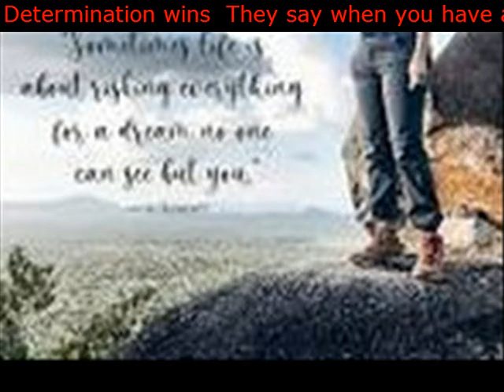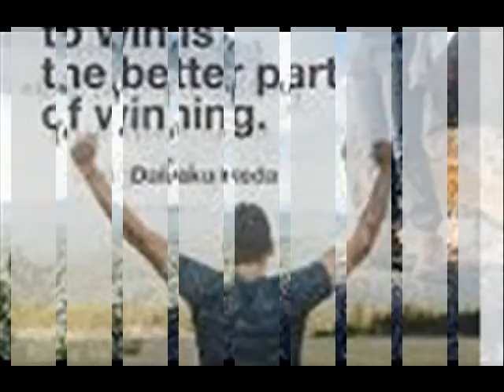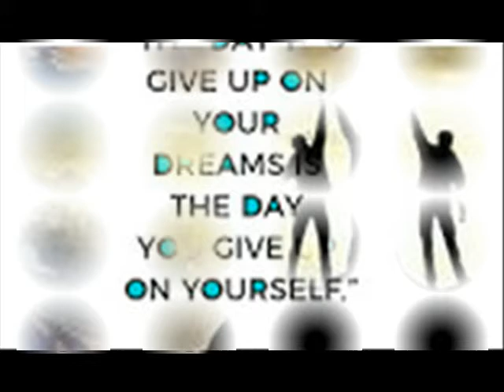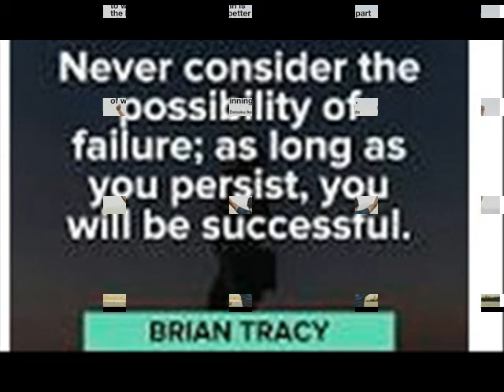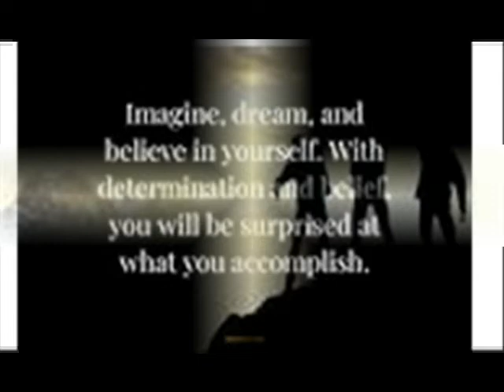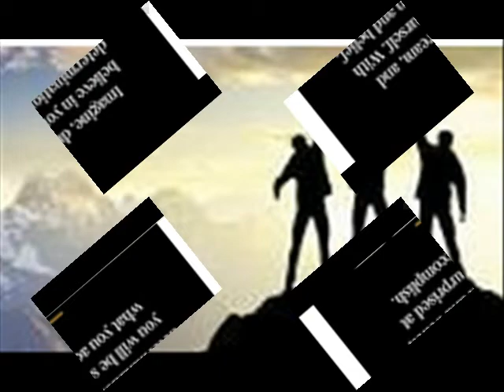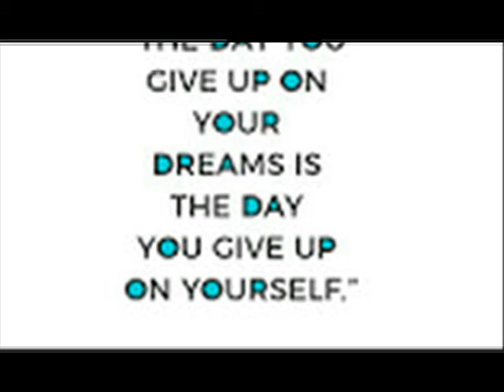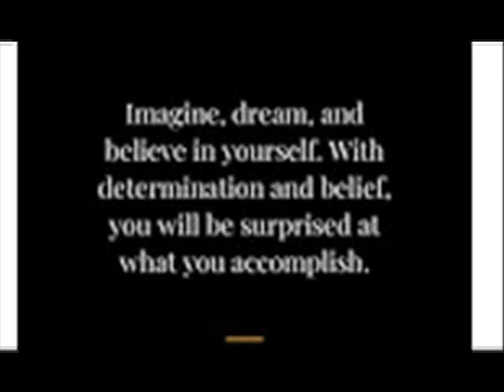Determination wins They say when you have a dream you go for it Do everything you can to achieve